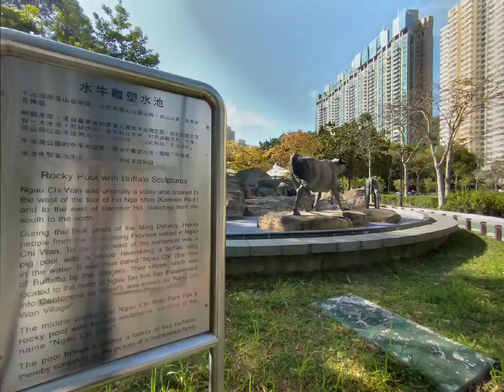Ngau Chi Wan || Park